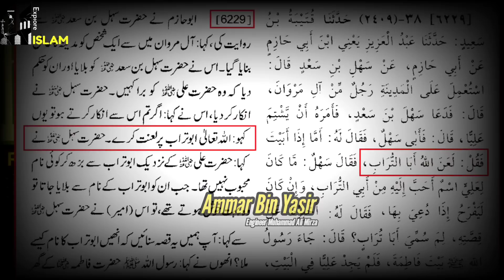😡 Reply To Mufti Abdul Wahid Qureshi sb By Engineer Muhammad Ali Mirza On Mola Ali A.S Pr Lanat ?